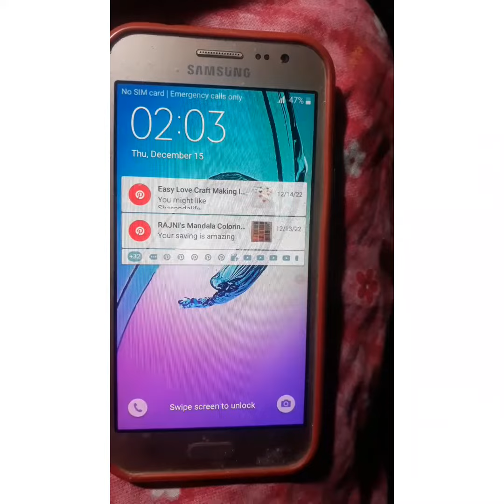Aaj Mere Bete Ne Roti Banai /🤷‍♀️/meri art complete✍🏻bokaro